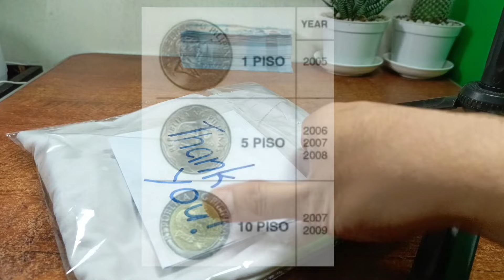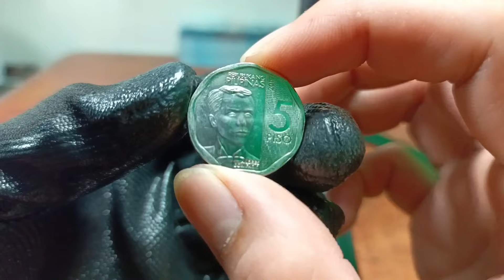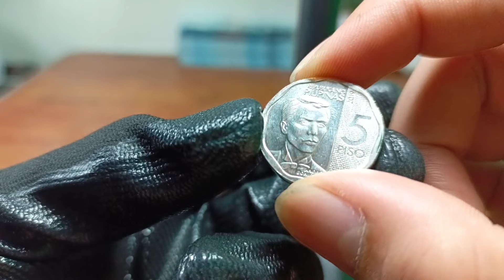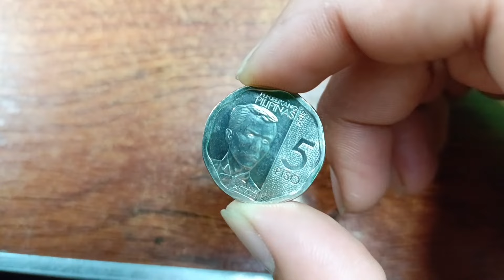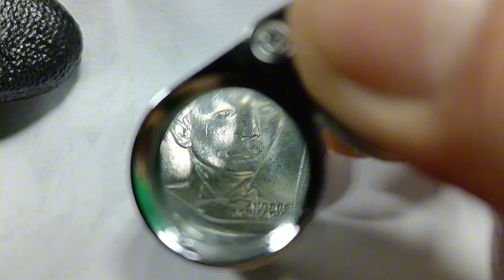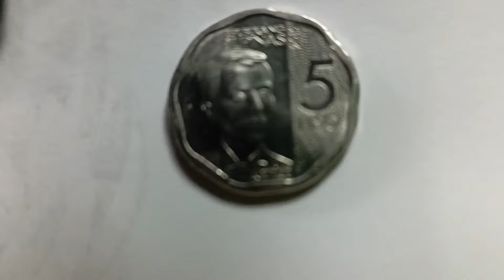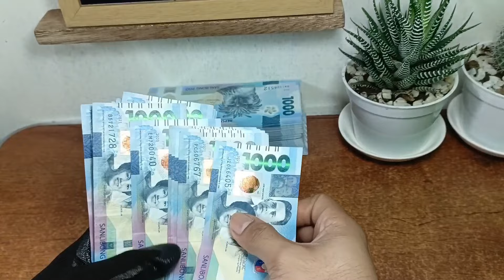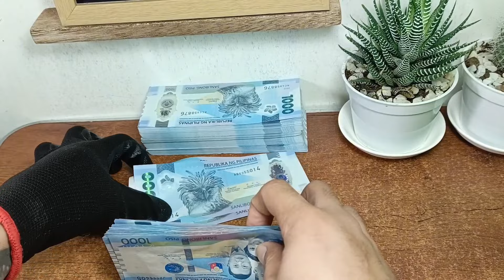Unboxing RAREST 5 Peso Coin Error Revealed!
Title: "Unboxing RAREST 5 Peso Coin Error Revealed!"

🎉 Welcome to a thrilling journey into the world of numismatics! Join us as we unbox a collection of rare and precious coins that promise to take you on a captivating historical and artistic exploration.

🔍 Discover Hidden Gems: Watch as we unveil each carefully packaged coin, sharing the fascinating stories and histories behind these rare treasures. From ancient coins to limited editions, prepare to be amazed!

📸 Close-Up Details: Immerse yourself in the intricate details of these rare coins. Our high-quality close-up shots will showcase the craftsmanship and artistry that make each piece a unique and valuable addition to any collection.

🌐 Collector's Tips: Whether you're a seasoned collector or just starting your numismatic journey, we'll provide valuable insights and tips on what makes these coins stand out. Learn about the key factors that contribute to their rarity and desirability.

🔥 Exclusive Unveiling: Be among the first to witness the exclusive unveiling of these rare coins. We'll share insights into their rarity, historical significance, and any special features that make them must-haves for collectors and enthusiasts alike.

🤝 Connect with the Community: Engage with fellow collectors in the comments section! Share your thoughts, ask questions, and connect with a passionate community of numismatists. We'd love to hear about your own rare coin finds and experiences.

🎁 Collector's Delight: If you have a passion for rare coins or simply enjoy the thrill of discovery, this unboxing video is a treat you won't want to miss.

You can send message on my